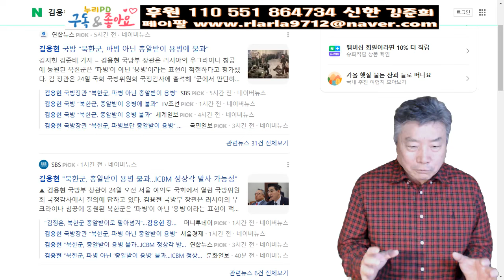신원식 가고 김용현/양아치 野의원 뚜까 패는 중/ 北 김정은에 통렬한 일침/ 전설을 만들고 있다/누리pd-tv